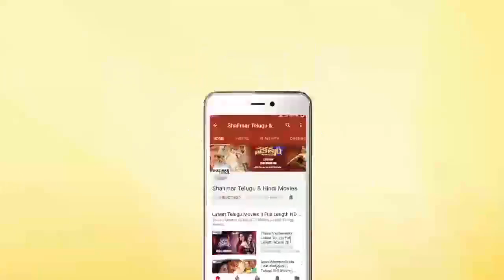Babu Mohan Hilarious Comedy Scenes || Sneham Kosam Movie || Shalimarcinema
Watch Babu Mohan Hilarious Comedy Scenes,Sneham Kosam Movie